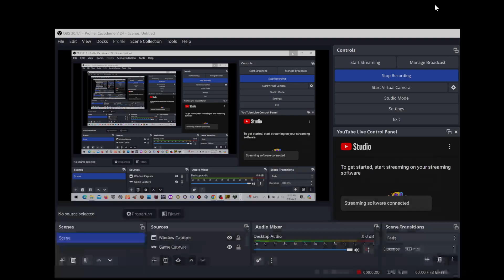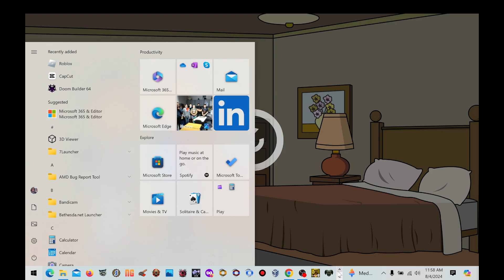Adam Goes To Greg's House Without Permission And Gets Grounded!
My First Adam video on FlashThemes!